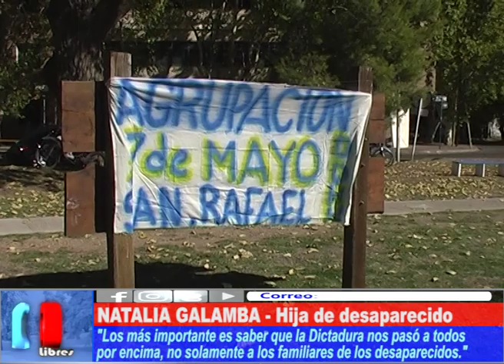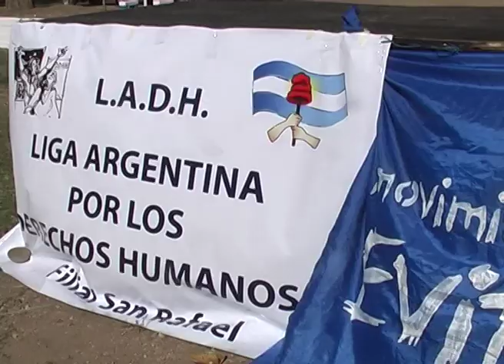LO SUFRIMOS TODAS Y TODOS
"La Dictadura nos pasó a todos por encima, no fue solamente a nosotros los familiares, sino a todos y a todas" fueron las palabras de la Concejal Natalia Galamba durante los actos del 24 de Marzo, Día de la Memoria.